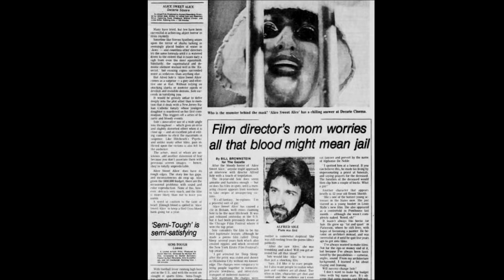Explorando ALICE SWEET ALICE (1976)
ALICE SWEET ALICE (1976)

Descargo de responsabilidad de derechos de autor según la sección 107 de la Ley de derechos de autor de 1976, se otorga un margen para el "uso justo" para fines tales como críticas, comentarios, informes de noticias, enseñanza, becas, educación e investigación. El uso legítimo es un uso permitido por la ley de derechos de autor que de otro modo podría infringir